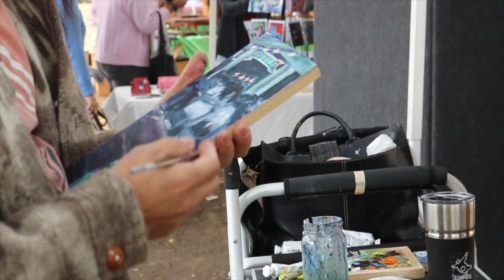Arnica Grace Interview @ San Marcos Art Squared Market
Amanda Lattimer, videographer and journalist asked some interesting questions. What is art? How has being an artist impacted you?